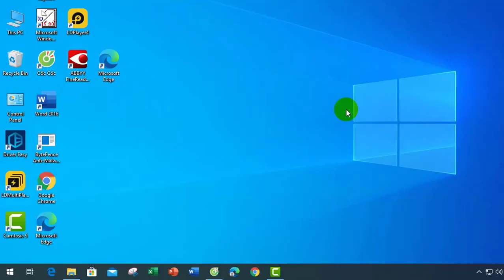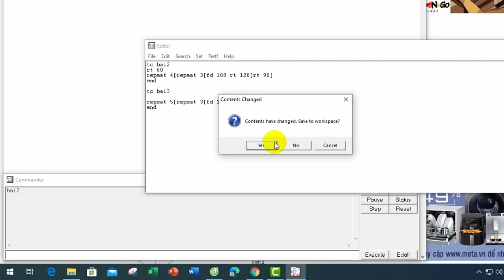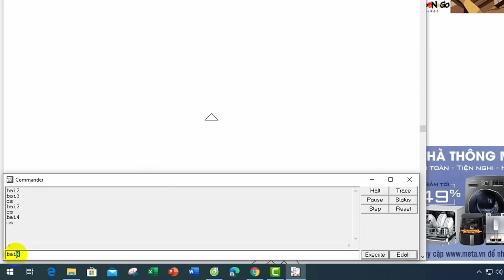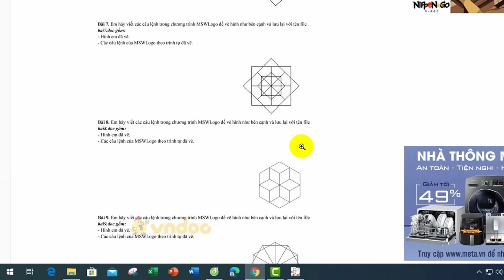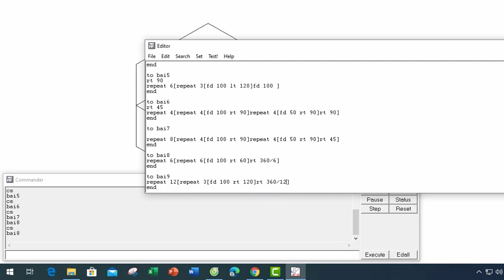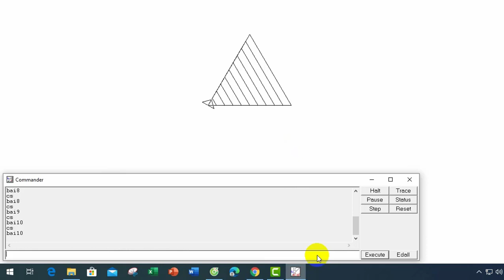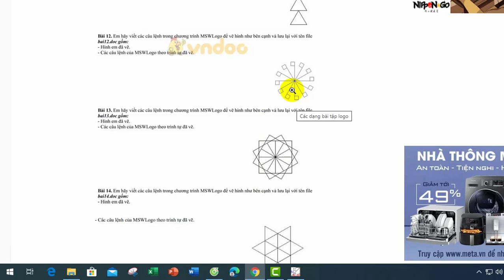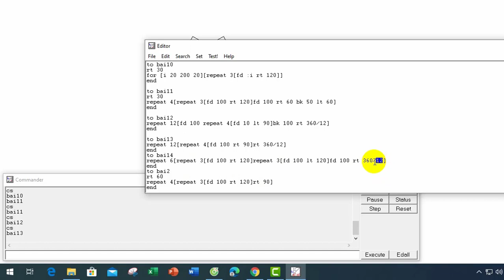Hướng dẫn vẽ các hình cơ bản bằng msw logo để thi tin học lớp 5